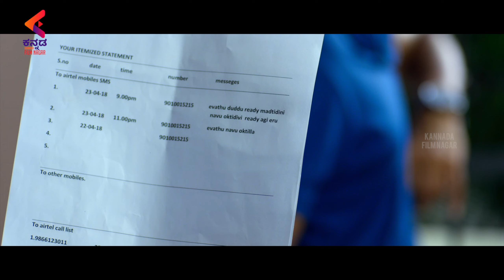Race Kannada Movie | Police Officer & Raksha Shenoy Interesting Scene | Sandalwood Movies | KFN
Race Kannada Movie, Police Officer & Raksha Shenoy Interesting Scene, Exclusively on Kannada Filmnagar. Race Kannada Movie ft. Big Boss Divakar & Raksha Shenoy. Director Hemanth Krishna and Music Director S Raj Kiran and produced by SVR.

Watch the best of Kannada Cinema uploads right here! Kannada Filmnagar is the final destination for all the Kannada movie lovers in High-definition (HD) and Premium Kannada Entertainment Videos, covering all the genres from Old classics to New, Love to Action and Comedy to Sentiment.